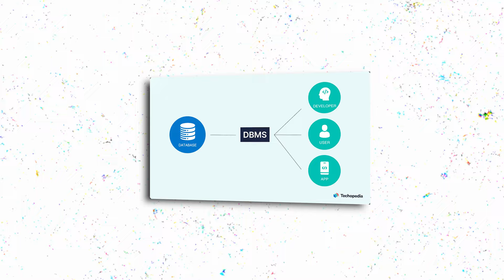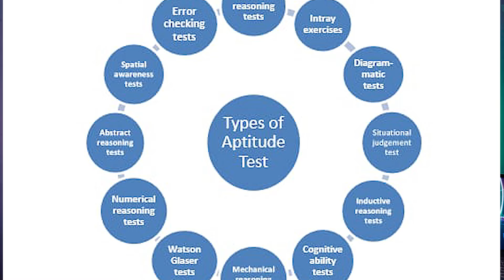I underestimated this One || Telugu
In this video i shared about importance of Aptitude and few resources for it to Practice .

Things I use 😀 :
Amazon

Best books to read :
A subtle art of.
Atomic habits